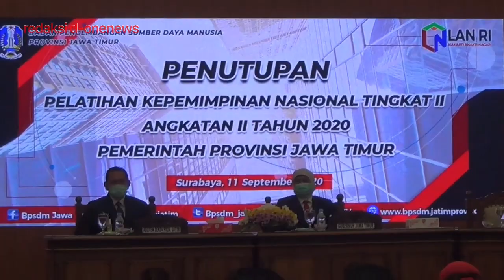Jakarta kembali Ke PSBB Awal ?, Ini Saran Bu Khofifah Untuk Jatim